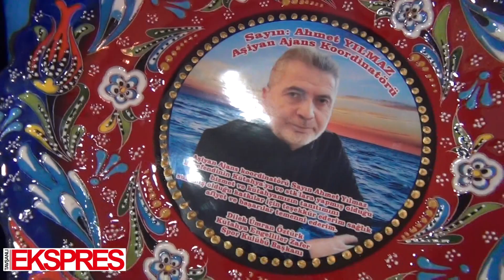Aşian Ajans Kütahya Grand De Lukse birliktelik toplantısı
Aşian Ajans Kütahya Grand De Lukse birliktelik toplantısından